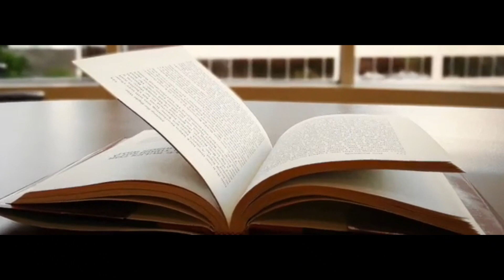YULIYA TKACH COACH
SUPERACION PERSONAL